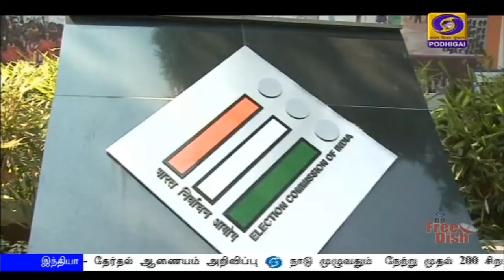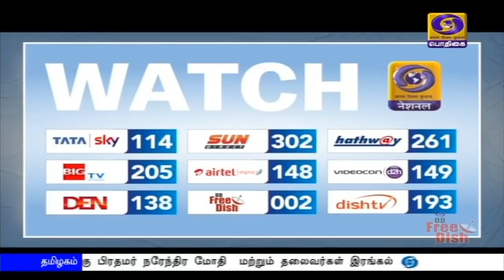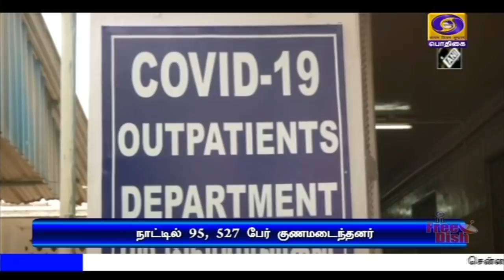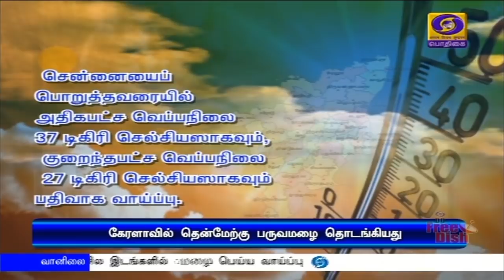பொதிகை காலை 11 மணி செய்திகள் [02.06.2020]